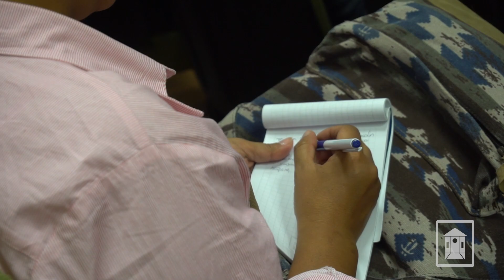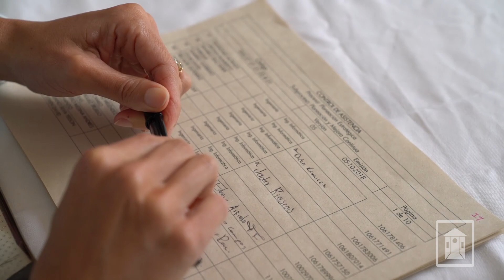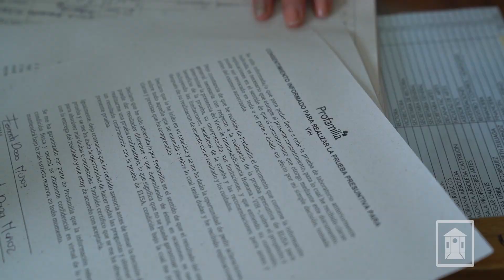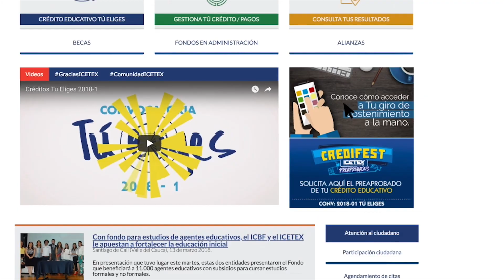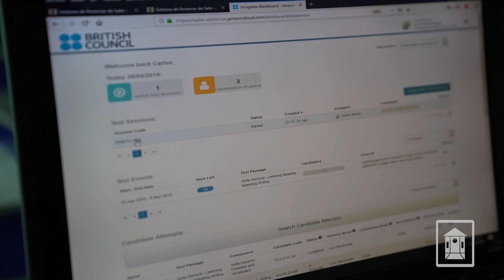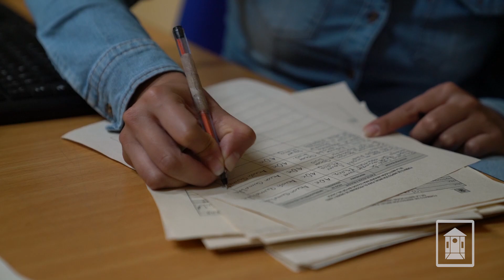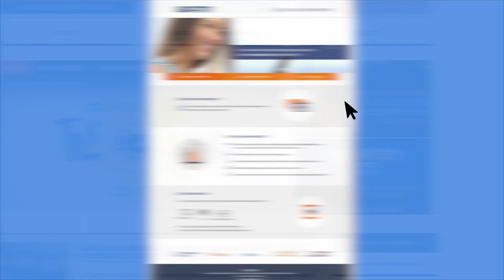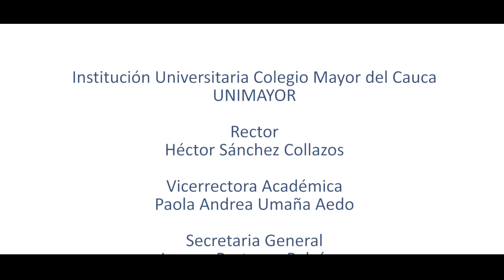CAMARÍN TV - Edición: 13 - 06 - 2019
CamarínTV, es el espacio informativo de la Institución Universitaria Colegio Mayor del Cauca, UNIMAYOR, en el que se difunde cada una de las actividades académicas, deportivas, sociales y culturales de la Institución.

Las emisiones cuentan con el apoyo del Canal 29 de la Fundación EMTEL de Popayán, y se realizan todos los jueves a las 7 p.m. Encuentra todos los capítulos en Facebook y Youtube.